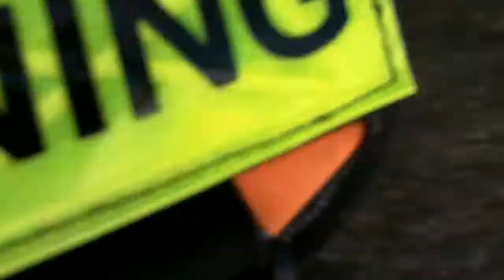Jennie and Lexi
Airport